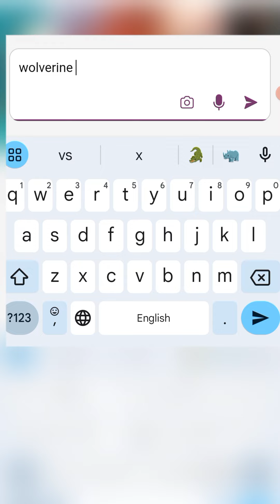I Made a Superman & Wolverine Fusion Character😱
Superman
Movies
Movie
movies
movie